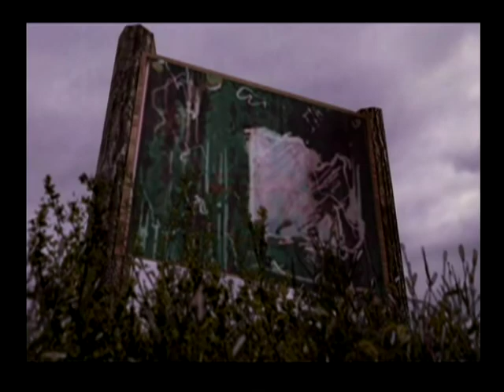SSBB The Subspace Emissary - Episode 4: Monkey Business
We tackle two new stages with brand new fighters!